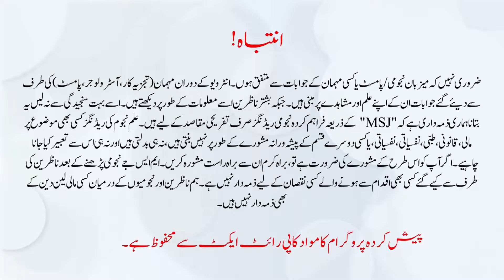After Losing Its BAT Symbol PTI Position In KPK Big Party Not completed Candidates Talk Journalists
After Losing Its BAT Symbol PTI Position In KPK Big Party Not completed Candidates  Talk's about KPK Journalists S Faizan Hussain

MSJ engaged in a debate with Panelists KPK Journalists S Faizan Hussain
. Join us for a compelling discussion on the current political situation in KPK  as we delve into the latest events.

Welcome to the official channel of MSJ. Pakistan’s  and International Top Astrologers , Analysts  delivering the latest from around the globe.